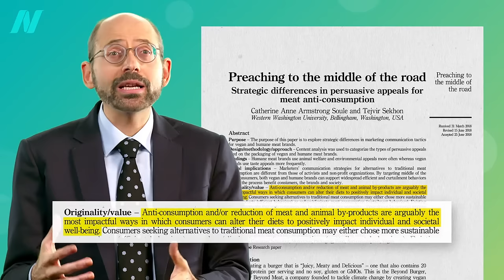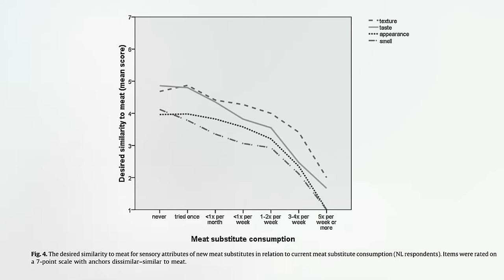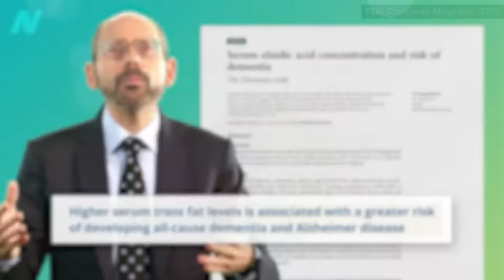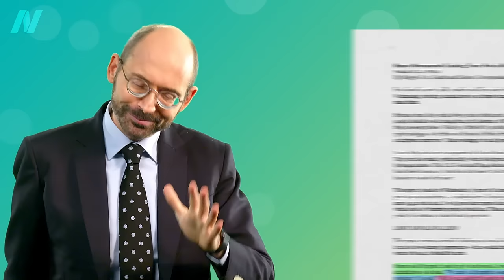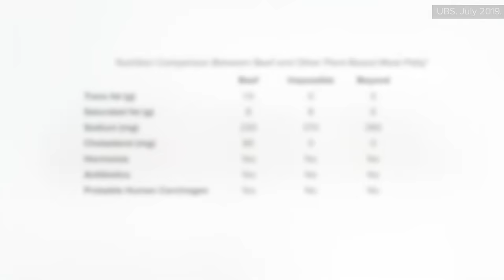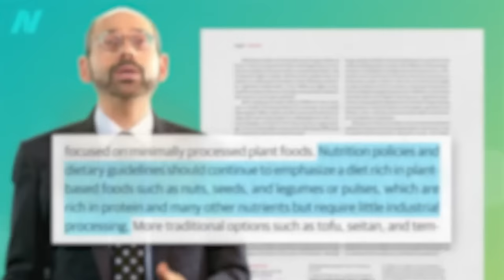Are Beyond Meat and the Impossible Burger Healthy?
Beyond Meat, Impossible Burger, and your health: What happens when you compare the trans fats, saturated fat, sodium, and cholesterol levels in plant-based versus animal-based burgers?

If you missed the first video in this series on plant-based meats, check out The Environmental Impacts of Plant-Based Meat Substitutes

• The Health Effects of Mycoprotein (Quorn) Products vs. BCAAs in Meat

If you don’t want to wait for all nine of the videos in this series to roll out on NutritionFacts.org, you can get them right now in a digital download from my webinar a few months ago.

For a healthful, whole-food veggie burger, check out my recipe for Black Bean Burgers from my first cookbook

Have a question about this video? and someone on the NutritionFacts.org team will try to answer it.

Want to get a list of links to all the scientific sources used in this video? You’ll also find a transcript and acknowledgements for the video, my blog and speaking tour schedule, and an easy way to search (by translated language even) through our videos spanning more than 2,000 health topics.